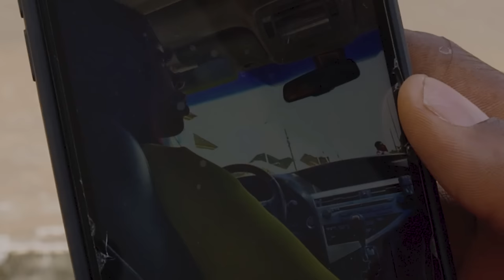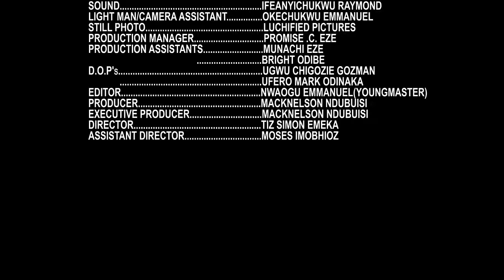UNDERSTANDING FIANCEE(JOHN TYLER, sunshine Rosman)Nigerian Movies|Latest Nigerian Movie 2024